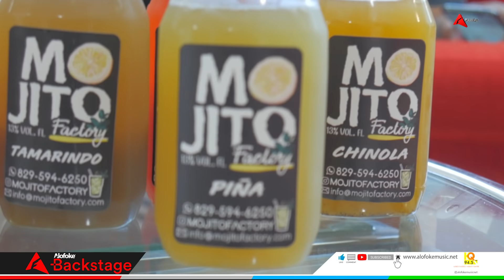EL CHICO SANDY AUN ESTA CIEGO (ALOFOKE RADIO BACKSTAGE)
Bienvenidos a "Alofoke Radio Show" en donde podrás disfrutar de las mejores entrevistas exclusivas ORIGINALES & ÚNICAS. Análisis y debates de interés general.